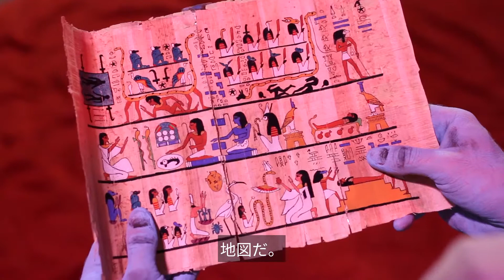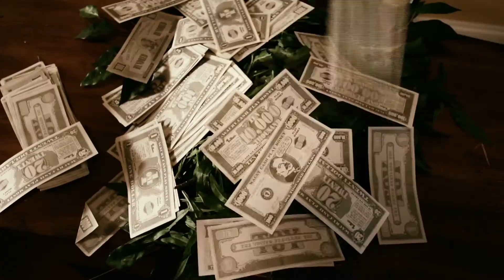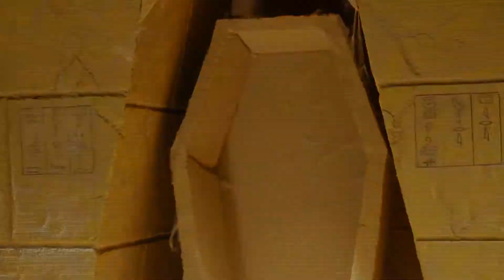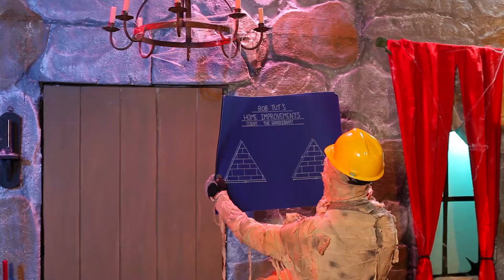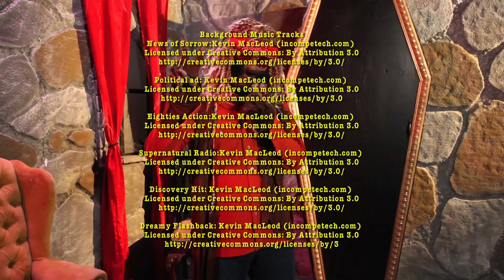グーリガンズ - 第2話 「ミイラの呪い (フルエピソード) 👻 | The Ghouligans! - The Mommies Curse (Japanese Subtitles)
エピソードの概要：

グーリガンはエジプトへの冒険に出かけ、ミイラのボブツタンカーメンを雇って城を修理します。

説明を表示：

フランケンシュタイン・ボリス、ヴォイド・ザ・スロー・ゾンビ、ヴォルフガング・ザ・ウルフマン、オキアミ・ザ・ギルマン、カウント・フレミング・ザ・ヴァンパイアなどをフィーチャーしたモンスターコメディーギャング！